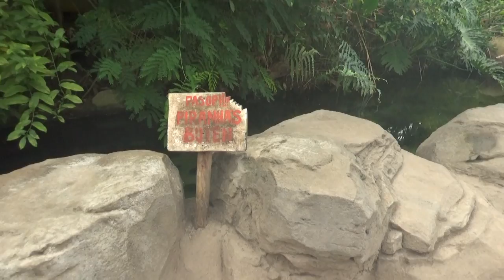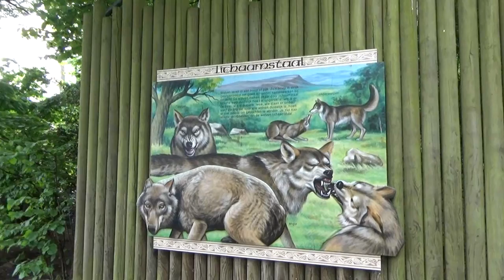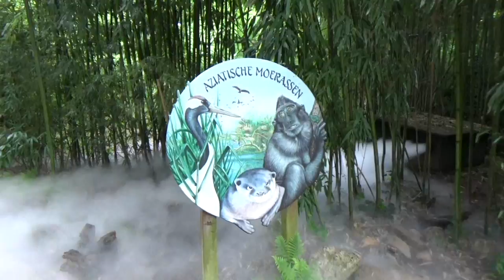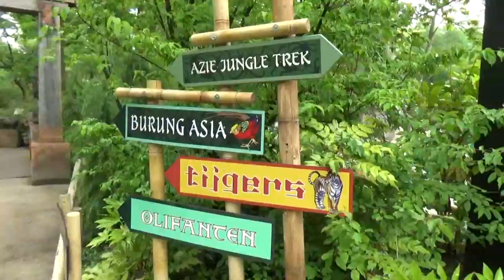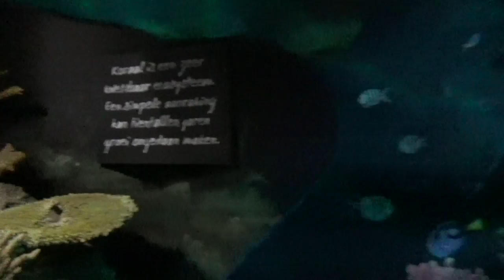Diergaarde Blijdorp, 2017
Een wandeling doorheen Diergaarde Blijdorp in het voorjaar van 2017.